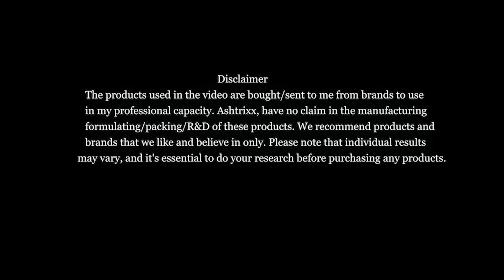DIML || kitchen shopping || weekend || ashtrixx || The Derma co Kojic Acid